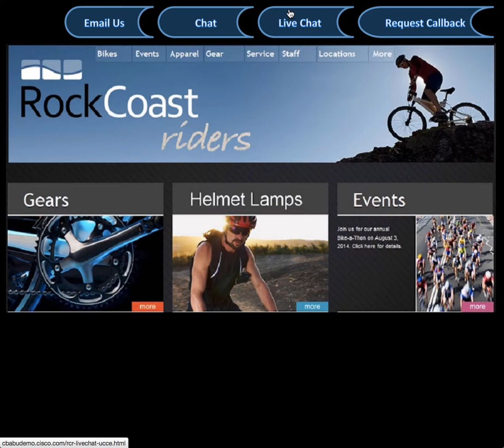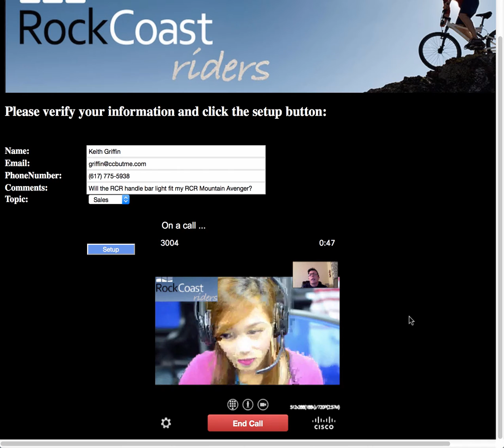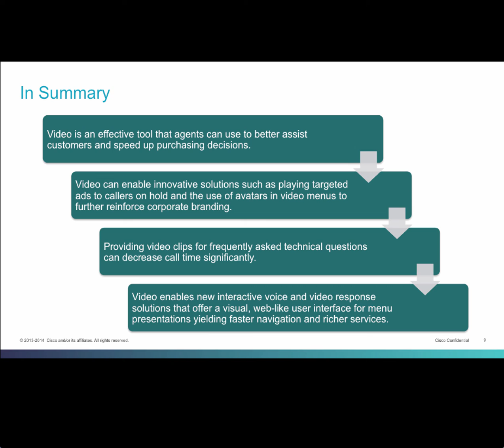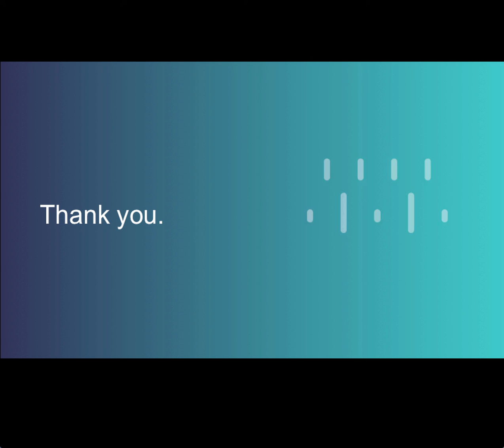Agent Live Chat Demo with Jabber Guest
Rock Coast Riders Live Chat Demo showcasing Jabber Guest Web SDK, Video In Queue, Video Agent, and Video Self-Service, Cisco Unified Contact Center 10.5

Table of Contents:

00:00 - In Summary
03:00 -